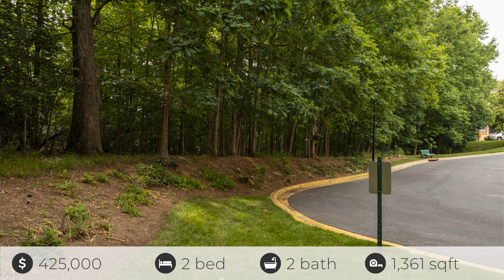802 Coxswain Way, Annapolis, MD